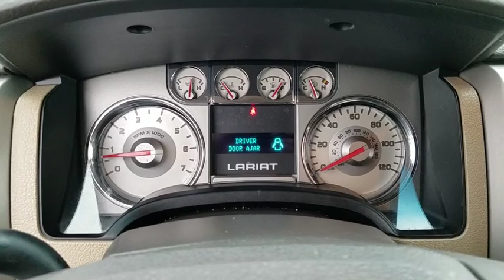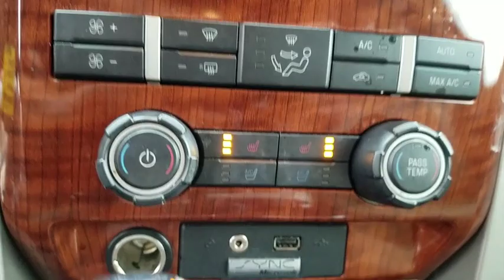2010 Ford F-150 Las Vegas, Bullhead City, St. George, Havasu, Pahrump, NV T00085A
Oxford White U 2010 Ford F-150 available in Las Vegas, Nevada at Friendly Ford. Servicing the Bullhead City, St. George, Havasu, Pahrump, NV area.

Friendly Ford
660 N Decatur Blvd

LEATHER, REAR CAMERA, MAX TRAILER TOW PKG, SYNC, SAT RADIO.
GVWR: 7,100 lbs Payload Package,4 Speakers,AM/FM radio: SIRIUS,AM/FM Stereo/Clock/Single CD,CD player,Radio data system,Air Conditioning,Automatic temperature control,Front dual zone A/C,Power Sliding Rear Window w/Defrost & Privacy Tint,Rear window defroster,Memory seat,Pedal memory,Power driver seat,Power steering,Power windows,Remote keyless entry,Steering wheel mounted audio controls,Traction control,4-Wheel Disc Brakes,ABS brakes,Dual front impact airbags,Dual front side impact airbags,Front anti-roll bar,Front wheel independent suspension,Low tire pressure warning,Occupant sensing airbag,Overhead airbag,Electronic Stability Control,Delay-off headlights,Front fog lights,Fully automatic headlights,Panic alarm,Speed control,Auto-dimming door mirrors,Bumpers: chrome,Heated door mirrors,Power door mirrors,Rear step bumper,Turn signal indicator mirrors,Adjustable pedals,Auto-dimming Rear-View mirror,Compass,Driver door bin,Driver vanity mirror,Front reading lights,Illuminated entry,Leather steering wheel,Outside temperature display,Overhead console,Passenger vanity mirror,Rear reading lights,Rear seat center armrest,Tachometer,Tilt steering wheel,Trip computer,Heated front seats,Leather-Trimmed 40/20/40 Front Seat,Power passenger seat,Split folding rear seat,Front Center Armrest w/Storage,Passenger door bin,18 Bright Aluminum Wheels,Variably intermittent wipers,3.15 Axle Ratio